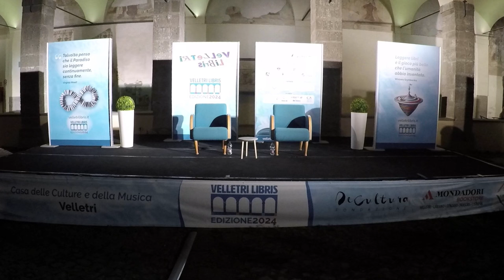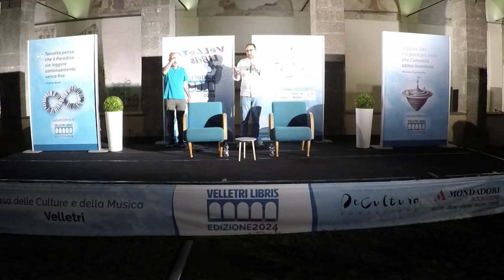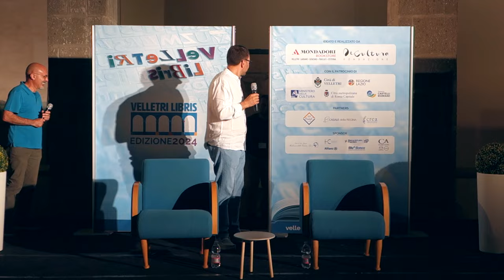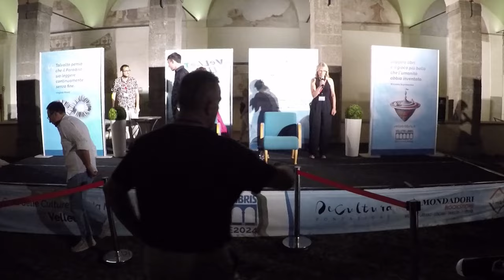2045 | Matteo Paolillo presenta il suo libro a Velletri Libris 2024 | Intervista di Flavia Capone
Nella splendida cornice della Casa delle Culture e della Musica - Ex Convento del Carmine, di Velletri, Matteo Paolillo presenta il suo primo romanzo "2045" pubblicato dalla casa editrice Solferino nel 2024.

Intervista di Flavia Capone.

Capitoli:
00:00 | Introduzione di Guido Ciarla
01:51 | Saluto di Giacomo Zito, direttore artistico della Fondarc – Fondazione di Arte e Cultura Città di Velletri
03:56 | Ingresso di Matteo Paolillo
04:31 | Introduzione di Flavia Capone
06:05 | Come nasce 2045 nella testa di Matteo Paolillo?
09:08 | Confronto generazionale
11:16 | Ascolto è attenzione
12:39 | Tecnologia e Arte
14:22 | Cos'è l'Arte per Matteo Paolillo?
15:37 | Uso della tecnologia
16:09 | Ti spaventa l'Intelligenza Artificiale?
16:42 | Società dell'oggettivo
17:27 | La potenza delle relazioni
20:12 | La Trappola della tecnologia
21:34 | "Ho letto la tua lettera"
22:28 | La Trappola e scenari futuri
25:37 | Pregiudizi sulle giovani generazioni
26:27 | Il diritto di parlare
29:00 | Difficoltà relative
30:31 | L'emozione di scrivere una Storia
32:56 | La Famiglia
34:32 | Il valore del conflitto
35:43 | Saluti e ringraziamenti di Aurora De Marzi